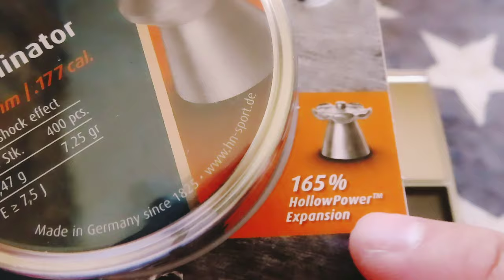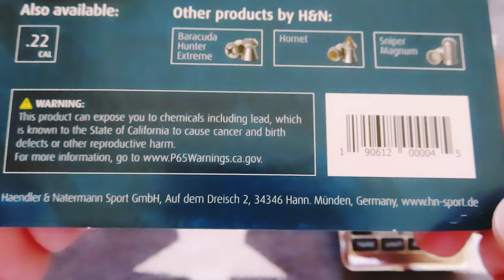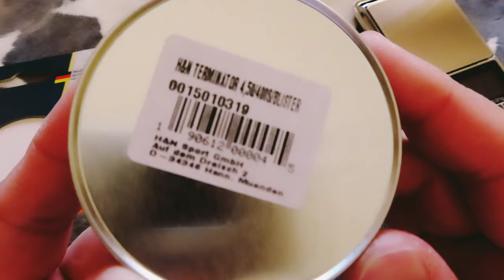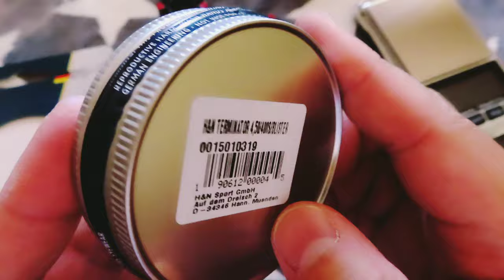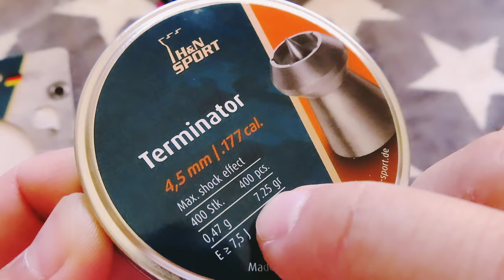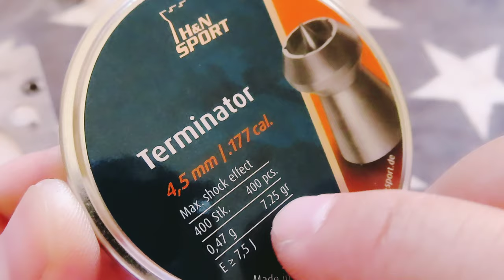Haendler & Natermann H&N Terminator Hollowpoint Airgun .177 Pellets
Haendler & Natermann

H&N Terminator Hollowpoint Airgun Pellets, Stunning Accuracy and Deadly Force for Hunting, .177 Caliber, 7.25 Grains (400 Count)

 SUPER ACCURATE: Accuracy is the Terminator’s calling card. The snug fit and precision of the Terminator in your . 177 cal airgun delivers extreme accuracy every time, for a consistent, reliable shooting experience.

UNIQUE DESIGN: The raised point in the center of the hollowpoint aids in penetration while the notched edges increase expansion, delivering a knockout punch to your target.

PERFECT FOR HUNTING: The knockdown power and shock delivered by the partitioned hollowpoint means one shot is all you need to make a clean, humane kill: ideal for rabbits, squirrels, skunks, and other pests.

EXCELLENT AT CLOSE RANGE: The H&N Terminator is capable of producing consistent and tight groups out to 25 yards.

PRECISELY CRAFTED: Engineered and manufactured to exacting standards, each pellet is for maximum quality and accuracy. Even the tin is carefully designed and crafted, with a screw-on lid to prevent accidental pellet spills.

Included Components: H and N Terminator Hollowpoint Airgun Pellets .177 cal.

Try the Pellet That's Made for Hunting
Innovatively designed for extreme accuracy and max knockdown

H&N’s pellets are renowned for their quality and precision—and the Terminator .177 pellets exemplify that trend.

The Terminator .177 cal is a medium-weight, highly accurate hunting pellet for medium ranges. This pellet provides high impact with excellent expansion and high penetration, and controlled deformation.

Made specifically for guns shooting a minimum of 29.5 ft-lbs. muzzle energy, the Terminator is designed for hunting and pest elimination. With extreme accuracy and deadly knockdown force on impact, the Terminator .177 pellets are perfect for clean, humane small game hunting and pest control.

    Caliber: .177 cal
    Weight: 7.25 gr
    Min. Muzzle Energy: 5.5 ft/lbs
    Max. Distance: 30 m
    Quantity: 400
    Muzzle Energy: 10 ft/lbs
    Energy at 25 YDS: 7 ft/lbs
    Velocity (speed) at 25 YDS: 653 fps
    Energy from the initial value at 25 yards: 66%
    Energy at 50 YDS: 4 ft/lbs
    Velocity (speed) at 50 YDS: 528 fps
    Energy from the initial value at 50 YDS: 44%
    Material: Lead (metal)

Precision and Power, Every Time

The Terminator .177 cal makes for a consistently accurate shooting experience at medium range, delivering ultra-narrow shot groups and clean-cut bullet holes within 25 yards.

The innovative design of the Terminator .177 helps set it apart from other hunting pellets. While most hollowpoint pellets literally have a hollow head, the Terminator has a small lead projection that rises up from the center of the hollowpoint. The edge of the hollowpoint also has notches designed to help the pellet mushroom on impact, making it more effective than notch-less pellets.